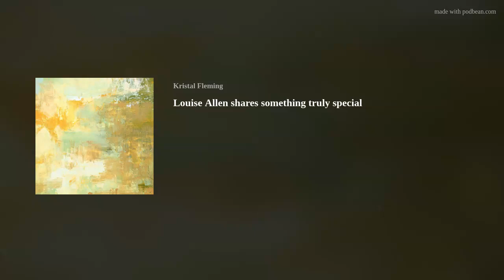Louise Allen shares something truly special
Louise Allen has written books on Adoption, Fostering, she raises issues about children who are going through trauma. She does books that raise the issues of Child Abuse so that we don't forget and that we are reminded of the stories of these children that would otherwise be forgotten. I'm so deeply honoured to have her here today and I hope that you will get to know her too.